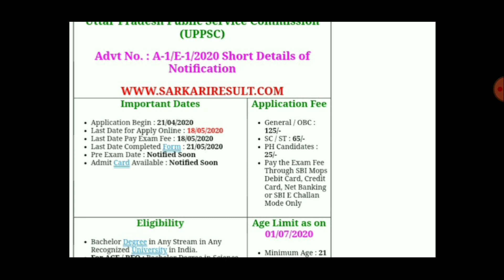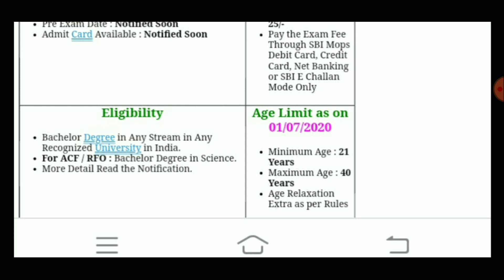Food safety officer Requirement! Other Post! Golden Opportunity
FSO requirment,
UPPSC recruitment
UPPSC food safety officer requirment
food safety officer requirment
UPPSC FSO requirment
food safety officer notification